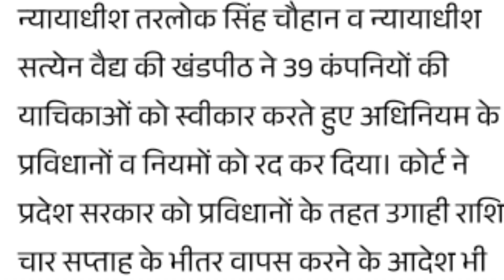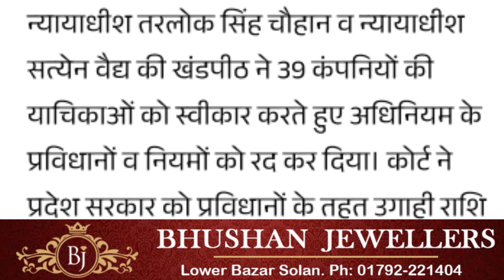CM सुक्खू ने फिर कही High Court द्वारा असंवैधानिक करार Water Cess लेने की बात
हिमाचल के मुख्यमंत्री सुखविंद्र सिंह सुक्खू ने 1 बार फिर High Court द्वारा Unconstitutional करार दिए जा चुके Water Cess को वसूलने की बात विधानसभा में दोहराते हुए कहा कि, उनकी सरकार फिर से पानी पर लेवी अथवा उपकर लगाने संबंधी Act लाएगी। उन्होंने कहा कि बेशक अदालत ने इस पर रोक लगाई है, मगर हम अपना पक्ष मजबूती से रखेंगे और कल Shanan Project की सुनवाई में भी Best Advocate दिए गए हैं। गौरतलब है कि, करीब डेढ़ साल पहले Punjab व हरियाणा के CM ने जहां इसे जल संधि की अवहेलना करार देते हुए सैस देने से इन्कार कर दिया था, वहीं Himachal High' Court ने इस कानून को खारिज कर दिया था। समय पर कर्मचारियों की Salary न दे पाने के लिए विपक्ष द्वारा कही जा रही Congress Government के दिवालियापन के कगार पर होने की बात को भी CM Sukkhu ने Monsoon Session के आखरी दिन खारिज कर दिया।